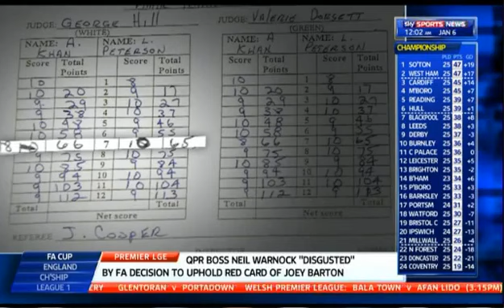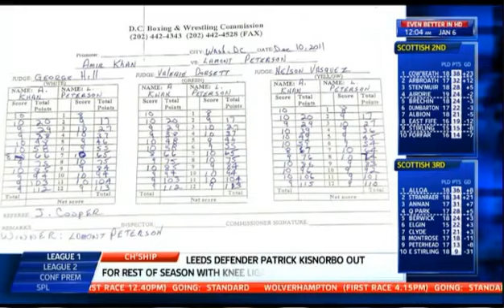Amir Khan Points Out Mystery Man Interfering With Judges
AMIR KHAN has reopened the debate over his defeat to Lamont Peterson by accusing an unidentified man of "interfering" with the judges at ringside.

Khan's appeal against the controversial points decision will be held later this month. The Bolton fighter is unhappy with the performance of referee Joe Cooper and alleged irregularities with the scorecards.

Now he has published images on Twitter showing a mystery man (pictured above, wearing a hat) talking to fight ­supervisor Michael Welsh (pictured, with grey hair at ringside) during the defeat which cost him his WBA and IBF light-welterweight titles.

Khan said: "There is a guy wearing a grey suit and a hat, sat on the main judges panel at the front on the right side. No one knows who this guy is.

"The IBF and the WBA have still not confirmed who this guy is and what he was doing there.

"From round six all the way through to round 12 this guy starts to interfere with what Michael Welsh is doing and they are both not watching the fight.

"No one's allowed to touch the scorecards or even talk to the judges and commision during the fight.

"In round six the guy picks up one of the judges' white slips, slides it down and towards him. He does it again in seven and carries on all the way to the end of the fight."